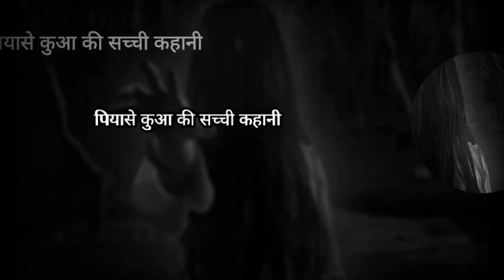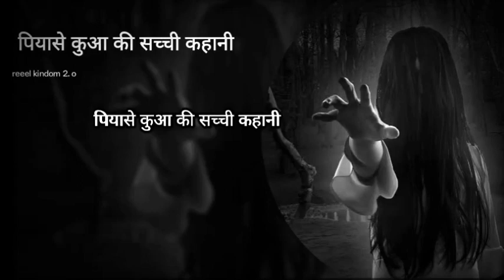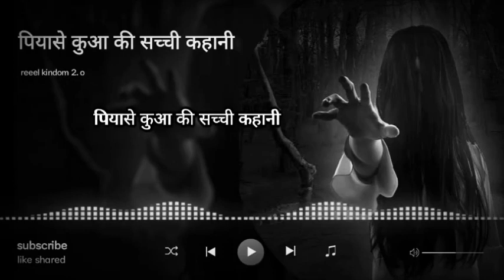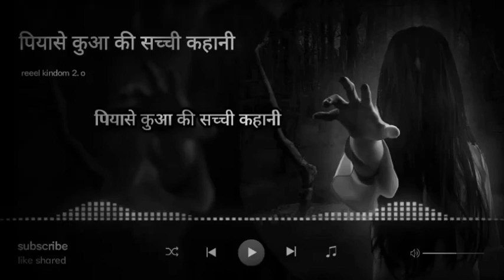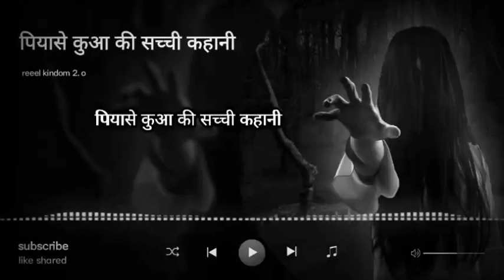gaomai ek piyase kua ki khaani|| गांव मै एक पियासे कुआ की कहानी||horror scarystory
gaomai ek piyase kua ki khaani|| गांव मै एक पियासे कुआ की कहानी||horror scarystory|‎@Scary Pumpkin

your keyboards